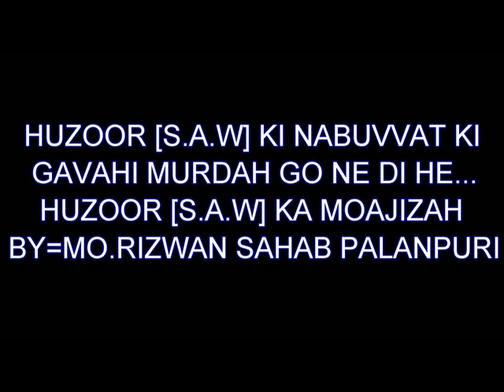MO RIZWAN - HUZOOR S A W KA MOAJIZAH